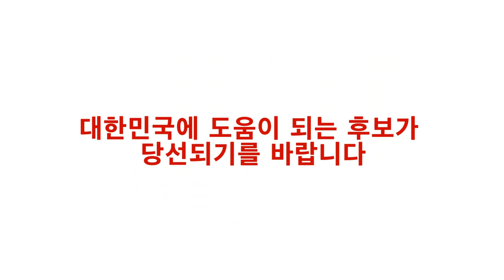[미국 2020 대선] 미국 스타들은 누구를 지지하나(Short-Form)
내일부터 시작하는 2020 미국 대통령 선거 투표. 미국 스타누구는 누구를 지지할까요.
대한민국 안보와 경제에 이득인 후보가 당선되길 빕니다. 누구냐구요. 비밀입니다.^^